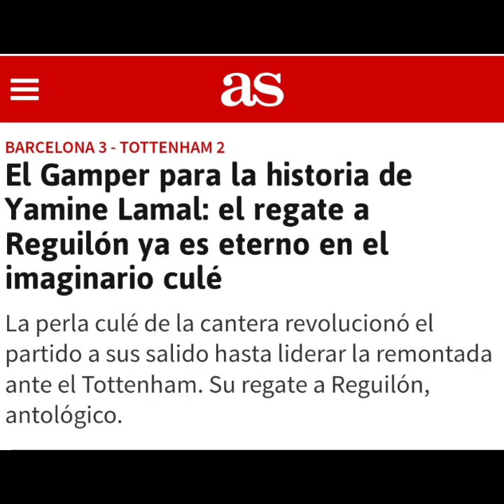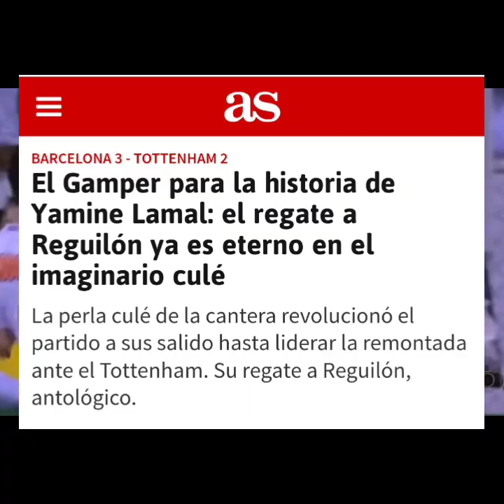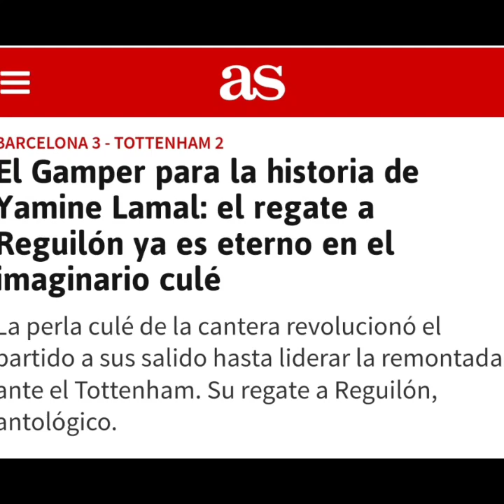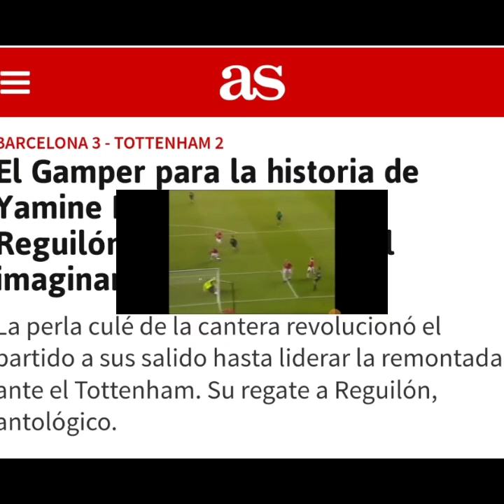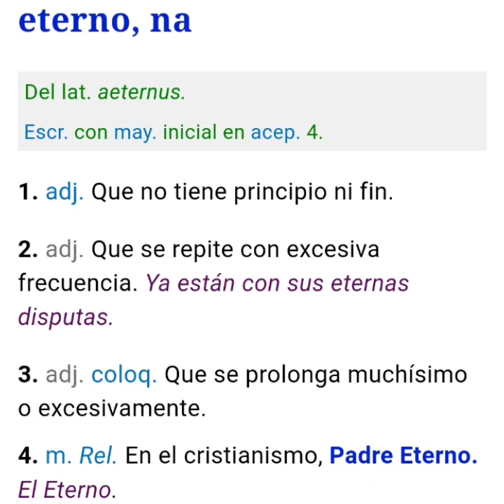‼️Eterno Yamal , vergonzante redondo según diario as. gol Neymar o taconazo redondo si son eternos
según el diario as "Madridista" de la central lechera que diría pep, un regate chusquero de un tal yamal es eterno y el taconazo de redondo en old trafford fue vergonzante. Pongo también un golazo increíble de Neymar en el Santos y lo hilo con una discusión friki en Teleco sobre la diferencia entre eterno e inmortal